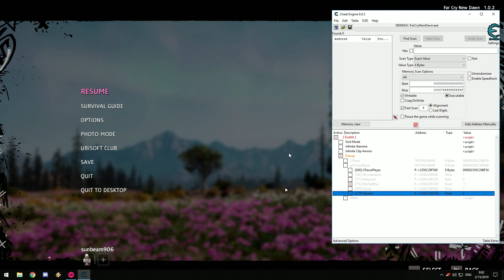Far Cry: New Dawn - Table Demo